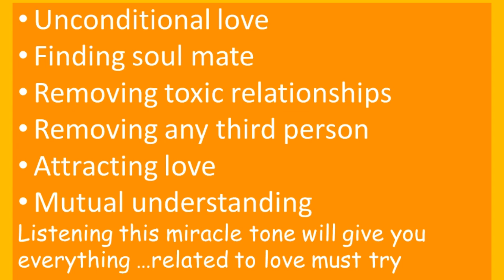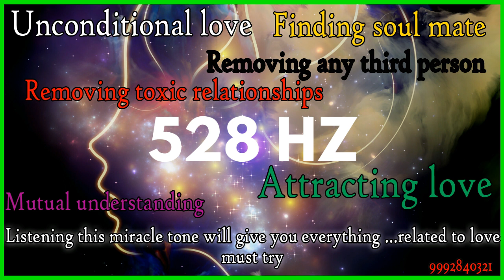Listening this miracle tone will give you everything …related to love must try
• Unconditional love
• Finding soul mate
• Removing toxic relationships
• Removing any third person
• Attracting love
• Mutual understanding